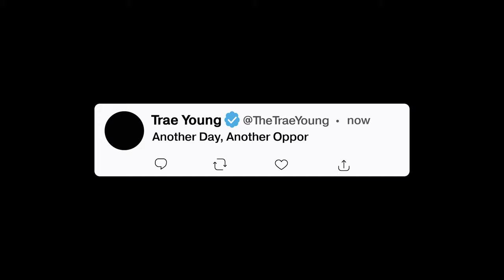Trae Young ft. Migos - "T-Shirt" (2021 Highlights)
Trae Young mixtape 2021
Trae young highlights 2021
Another Day, Another Opportunity

You've probably guessed that I'm a hawks fan. That's why I made this video. It feels great to finally have a player like Trae that is a bonafide superstar. If they can’t get it done this year, I would feel great about our team years into the future being in the hands of Nate McMillan and led by our young core of Trae, De’Andre Hunter, and John Collins

Credit to:
NBA
Link The World
GLD Chains
Atlanta Hawks